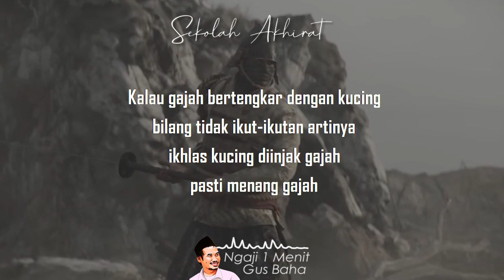Netral Itu Tidak Baik || Ngaji 1 Menit Gus Baha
Ngaji 1 Menit Gus Baha tentang sikap netral